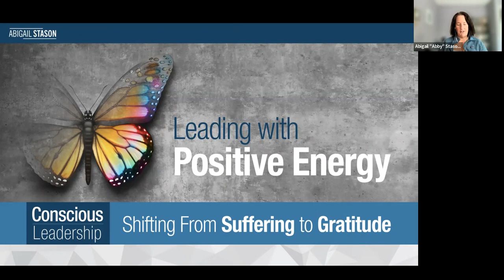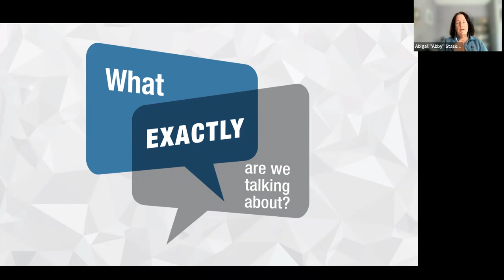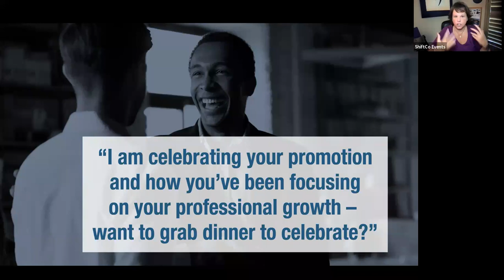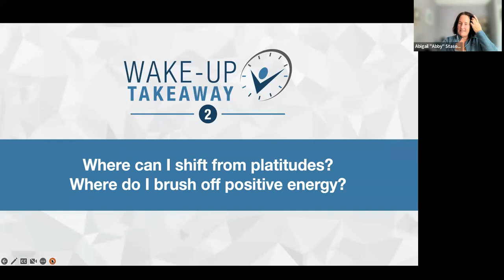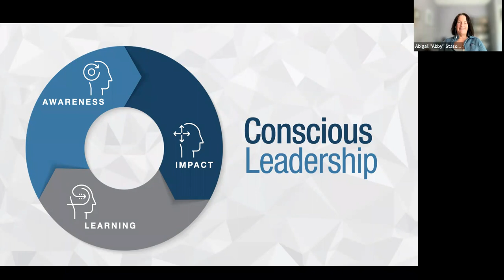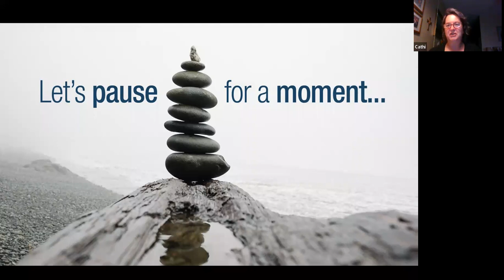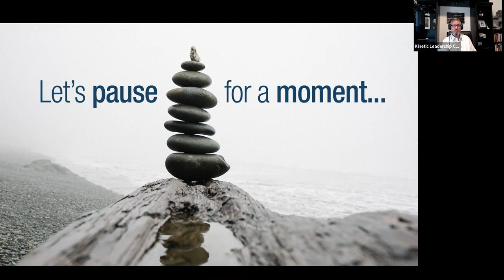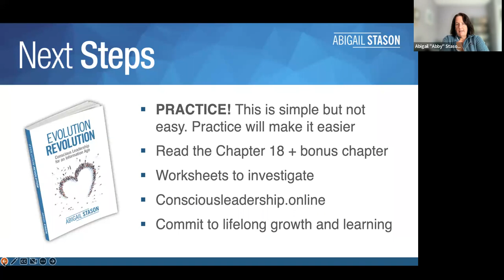Conscious Leadership Series: Leading with Positive Energy – Shifting From Suffering To Gratitude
The negativity bias in the world is strong. We are masters at focusing on what is wrong and what will go wrong. We are confident in expressing our negative opinions about a person or situation. We can make the conscious choice to expand our nervous systems and become proficient in positivity.

When relating, platitudes just won’t cut the mustard. Appreciation is just one way to pay attention to others and to shift from a negative state. It’s time for a deeper dive into positive energy and to expand our vocabulary and skill for expressing positive attention.

This webinar, led by Abigail Stason and Terri Maxwell, will invite you to move away from suffering and into gratitude. Join us as we investigate positivity – just in time for the upcoming holidays.

During this conscious leadership series event, you will learn about:

·      Why it’s so tough to be positive

·      The different types of positive energy

·      How to recognize your suffering

·      Living and leading from gratitude